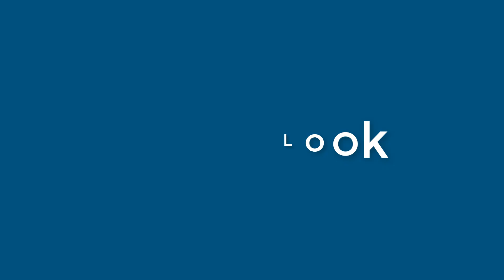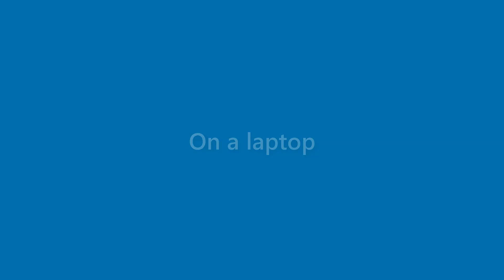Maryann Morton - appearance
Name Look - Maryann Morton - appearance. In this video we present "Maryann Morton" name look and feel in various scenarios.
This video will cover:
How does "Maryann Morton" look as a personal letterhead?
How does "Maryann Morton" look on a business card?
How does "Maryann Morton" look on a computer/laptop screen?
How does "Maryann Morton" look with different background colors?
How does "Maryann Morton" look with various fonts?